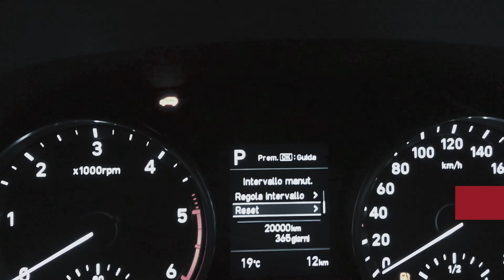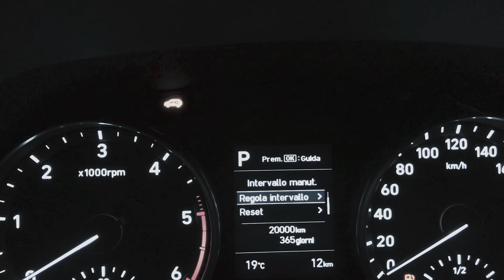hyundai i30 - Reset Service Light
GLOSSY CAR
DEER SKIN